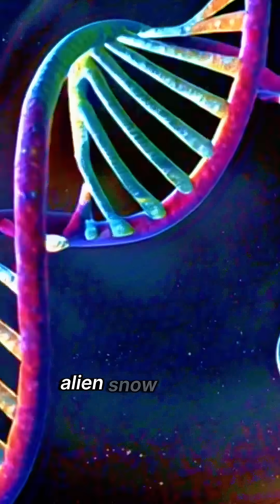Solar System’s Strangest Moons: Alien Oceans, Lava Fountains & NASA’s Next Missions!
🚀 Explore the WEIRDEST moons in our solar system:
🌑 Europa: Hidden ocean with alien life potential
🌋 Io: Lava eruptions taller than Mount Everest
🛸 Titan: Methane lakes & NASA’s surfing drone mission
❄️ Enceladus**: Ice geysers with ingredients for life

👇 Which moon blows your mind?
💬 Comment your favorite!

🔭 Featured Missions:
- Europa Clipper (2024)
- Dragonfly (2034)